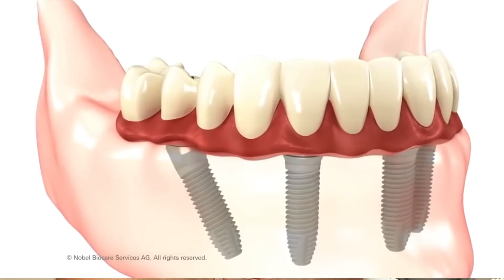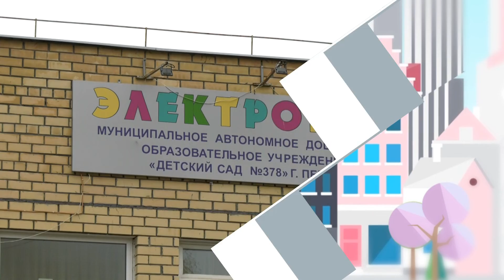ТОЧТОНАДО. Часть 2